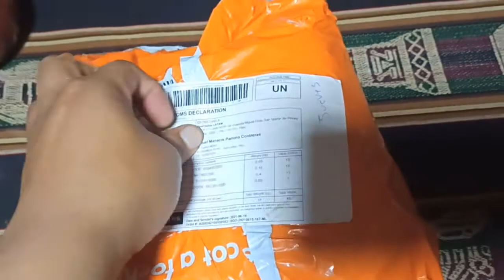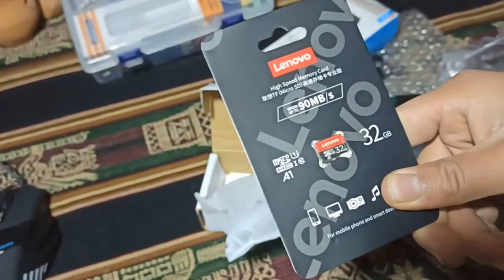Mis pedido en Banggood Ayacucho Perú UNBOXING.